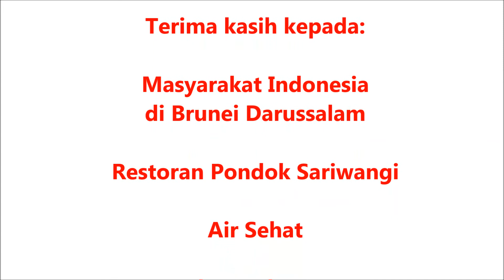Pembukaan Pertandingan Olahraga HUT ke-72 RI di KBRI Bandar Seri Begawan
Acara pembukaan pertandingan olahraga dalam rangka memperingati HUT ke-72 Republik Indonesia di KBRI Bandar Seri Begawan, pada tanggal 22 April 2017, pukul 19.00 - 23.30, di Aula KBRI Bandar Seri Begawan. Acara dibuka secara simbolis oleh KUAI KBRI Bandar Seri Begawan dan dilanjutkan dengan pertandingan perdana Bulutangkis.

Acara berlangsung atas kerjasama KBRI Bandar Seri Begawan dengan masyarakat Indonesia di Brunei Darussalam, dan di dukung oleh Restoran Pondok Sariwangi, Teh Botol Sosro dan Air Sehat.